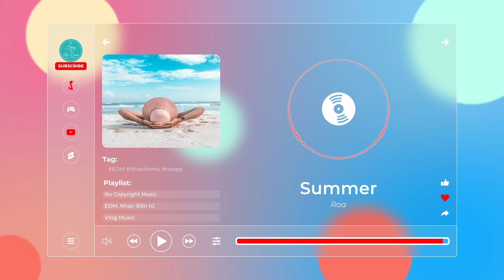Summer - Roa【Nhạc không bản quyền, No Copyright Music】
🎵 Thông tin bài hát/Track Info:
Credit